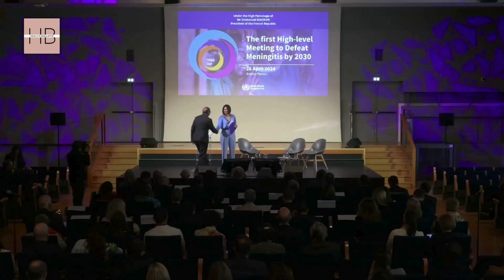Watch How Dr. Tedros Aims to Eradicate Meningitis by 2030!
Tune in to this crucial UPDATE of the DefeatMeningitis High-Level Meeting with @DrTedros, where experts discuss strategies to combat this deadly disease. Don't miss out on this must-watch event that aims to raise awareness and drive action towards eradicating meningitis. Stay informed and join the conversation in the fight against meningitis.